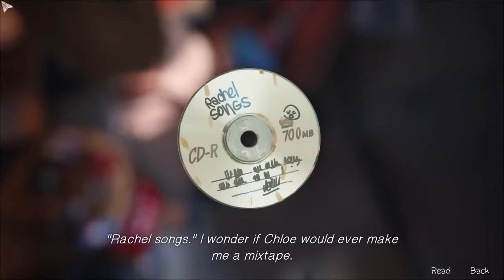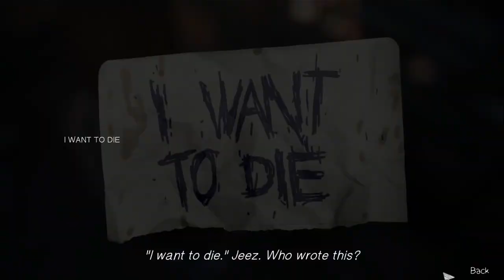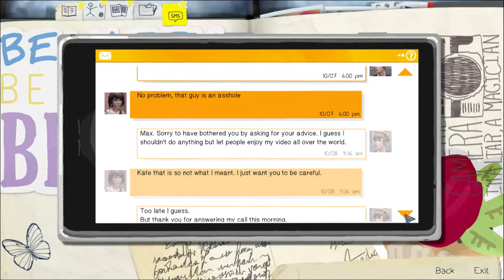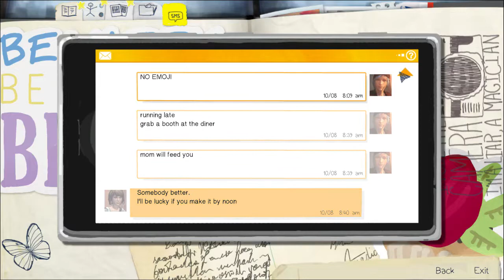Life is Strange: Average Ordinary Everyday Sidekick - PART 13 [RtG]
I thought the sidekick was the one who was supposed to do all the grunt work. How did I get stuck doing this?